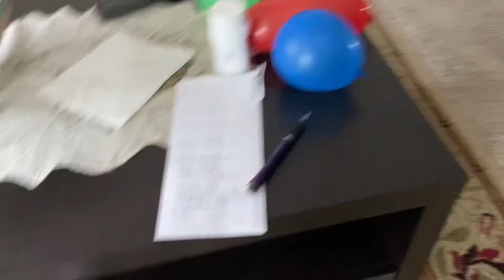I Have 1 Billion Subscribers on YouTube! (definitely clickbait)